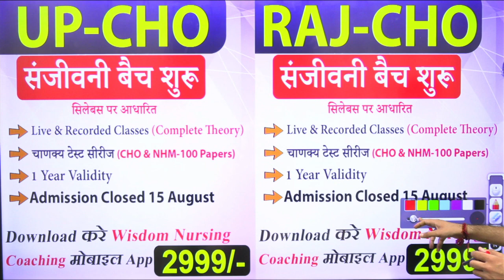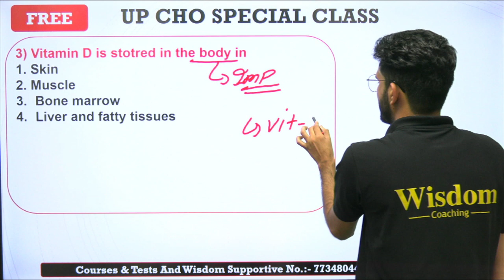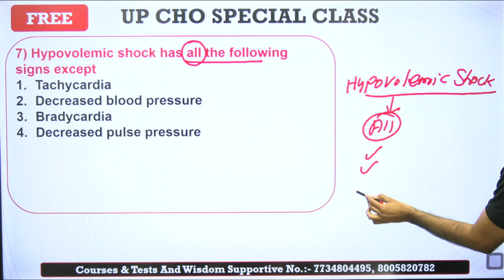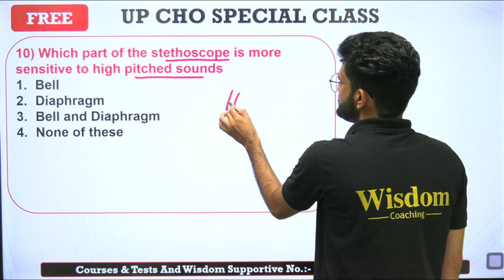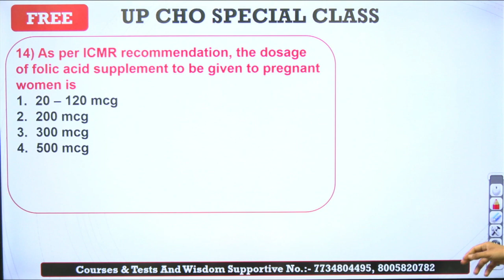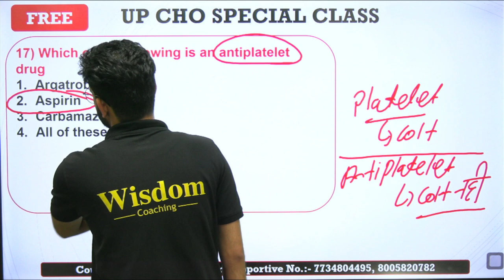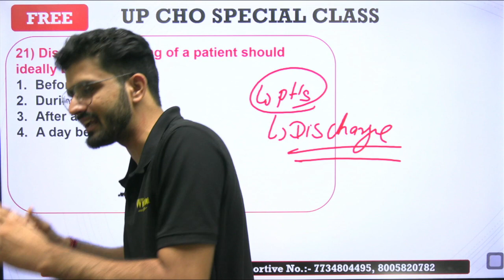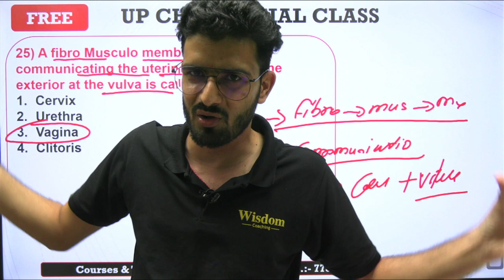CHO Special Classes | NHM Special Classes | Nursing By Roshan Sir | Wisdom Nursing Coaching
Nursing Officer और  Staff Nurse बनने के सपने को साकार करने के लिए  Roshan Sir द्वारा  Nursing exam के सभी  Subjects की  Common Class ली जा रही है। यह  Class आपके आगामी  Competitive Nursing Exam की तैयारी को और मजबूती प्रदान करने वाली होगी अत: यह वीडियो अंत तक जरूर देखें।

 👨🏻‍🎓 Student Support:-